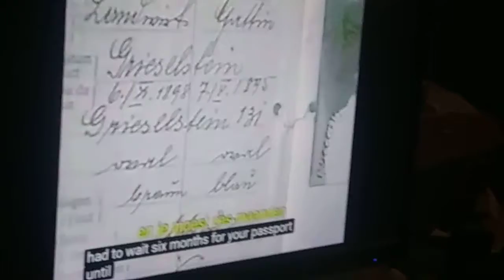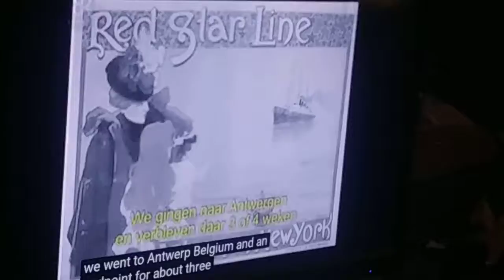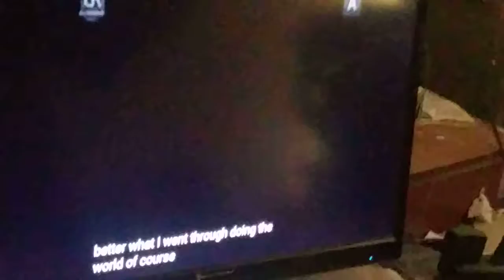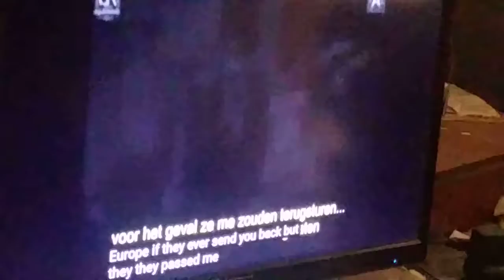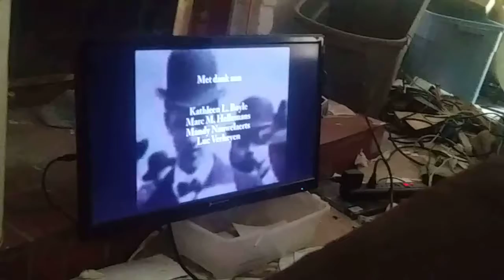My people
I love my people very much